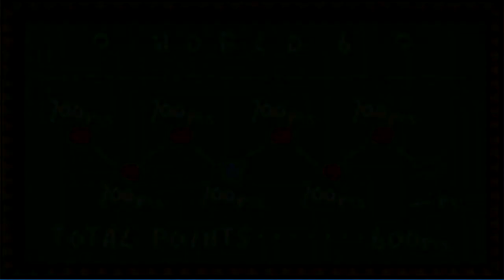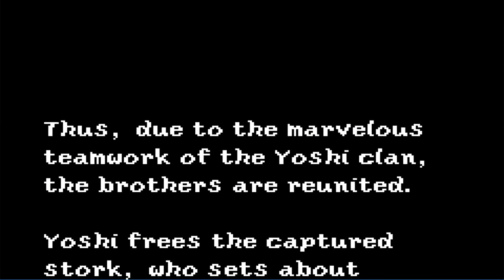【耀西島】破關攻略｜#24 第六世界（Part 4）（Final Boss）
終於打敗最終魔王了！不過耀西的旅程還要繼續下去！
本次攻略：World 6-7 & 6-8

我把工作人員名單的片段刪掉了，不然影片會太長
而下一集將開始攻略Bonus關卡，共12關，應該會玩六個禮拜吧！然後本系列就真正結束了！